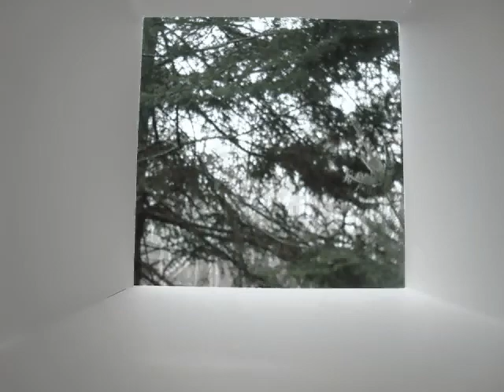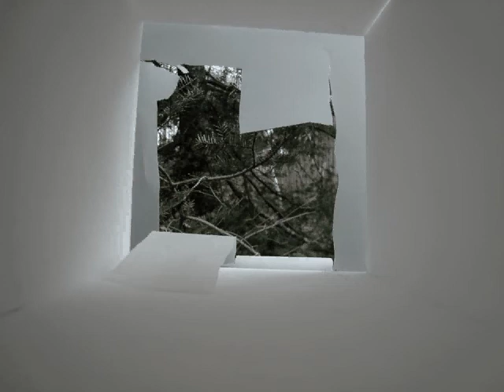Capture //// de Fiset-Fradet G.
Vidéo réalisée par:

Gabrielle Fiset-Fradet

étudiants en architecture, dans le cadre du cours Expression de la lumière en architecture, Université Laval, novembre 2011.

Claude MH Demers, professeure.